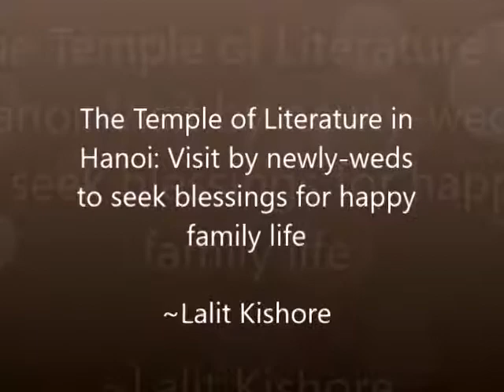The Temple of Literature in Hanoi: Visit by newly-weds to seek blessings for happy family life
Video was made during visit to Hanoi in April 2017